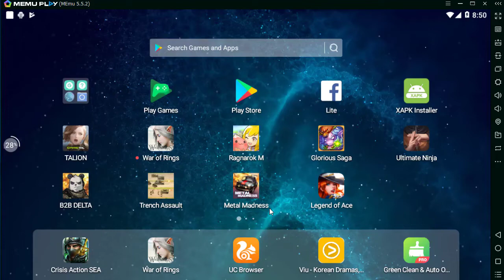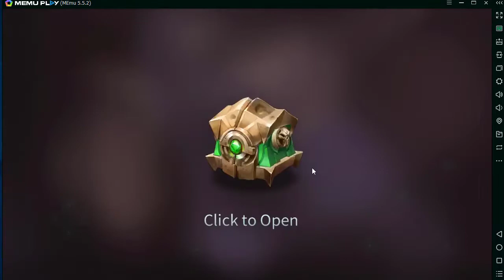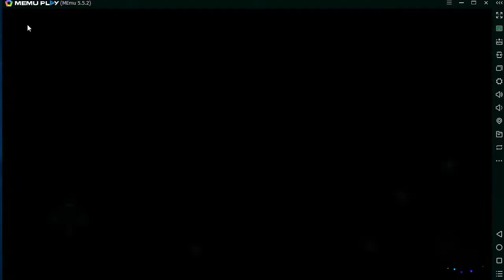How to Play Legend of Ace on Pc Keyboard Mouse Mapping with Memu Android Emulator (Nov 2018)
How to Play Legend of Ace on Pc Keyboard Mouse Mapping with Memu Android Emulator

simple step

1. Download Install Memu Latest

2. install Legend of Ace on Memu

3. run the game